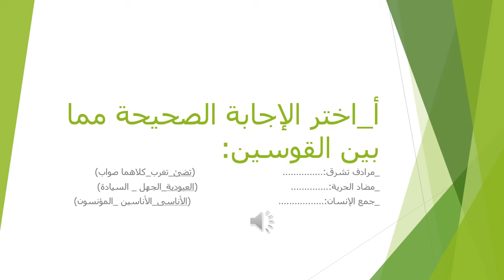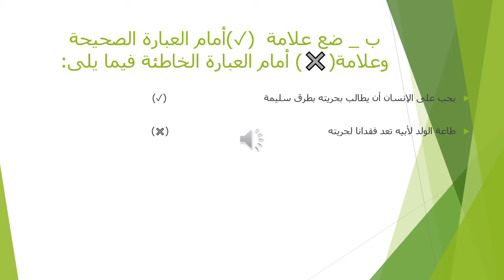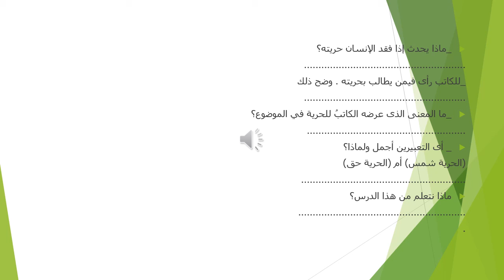تطبيقات على درس الحرية ... الصف الأول الإعدادى